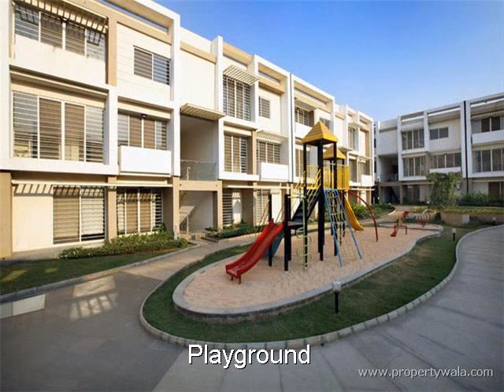Rohan Seher - Baner Village, Pune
Rohan Seher - Baner Village, Pune - open homes

Rohan Seher is one of the popular Residential Developments in Baner neighborhood of Pune. It is among the Ongoing Projects of Rohan Builders India Pvt. Ltd.. The landscape is beautiful with spacious Houses.